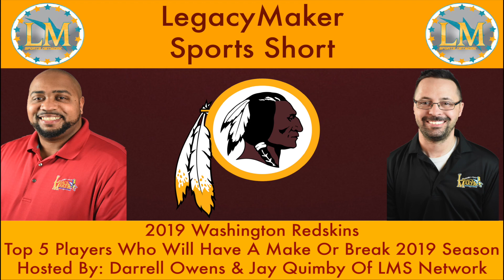LMS Network: Washington Redskins Top 5 Players Who Will Have A Make or Break 2019 Season (6-27-19)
Darrell Owens & Jay Quimby bring you another LegacyMaker Sports Short! Washington Redskins Top 5 Players Who Will Have A Make or Break 2019 Season (6-27-19). Who will make the list? Plus we talk about Which Player should get traded before the season starts. (Editing & Video By: Darrell Owens-LMS Network) (Video Courtesy: Fox Sports, ESPN, CBS Sports & NBC Sports)